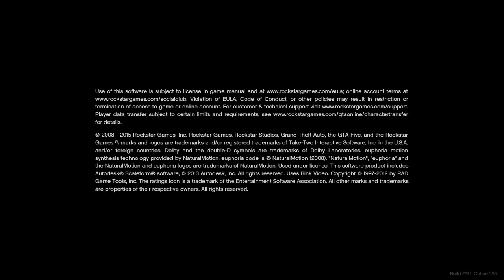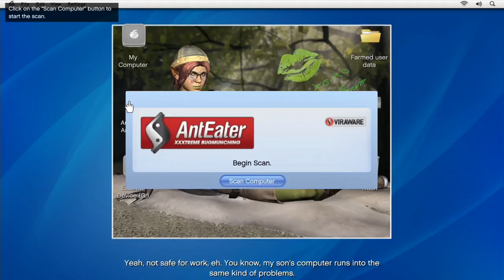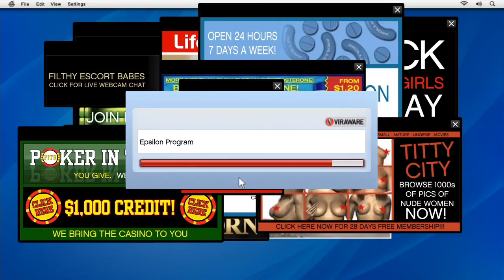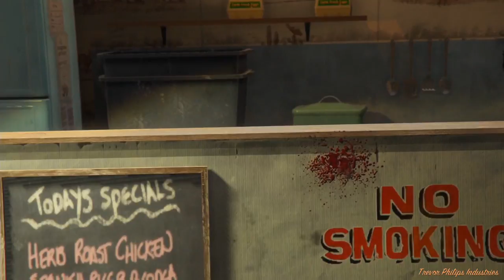Copie de 3G 255